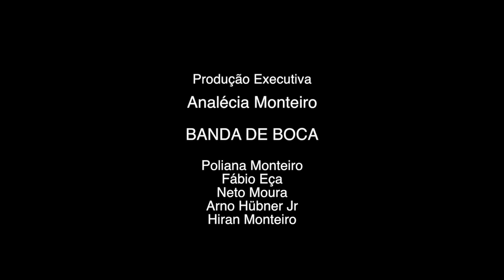Panis Et Circenses - Banda de Boca: Armazém Musical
Sétimo episódio do novo programa do Banda de Boca, Armazém Musical, um brechó sonoro.
Apresentando a música "Panis Et Circences" de Caetano Veloso e Gilberto Gil.
Todo mês um novo episódio para vocês.